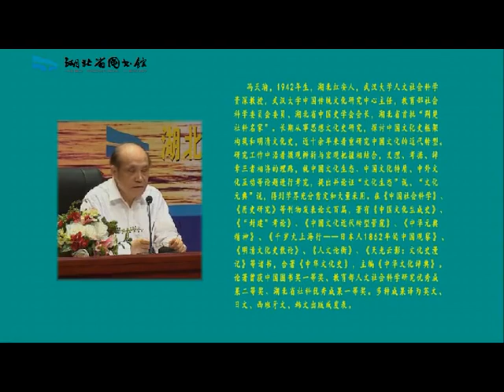武大冯天瑜教授：科举制——中国第五大发明